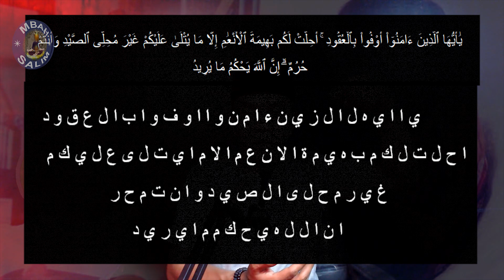Santai saja bila PASANGAN TIDAK SETIA (selingkuh) ,Pakai ini Seketika NAFSUNYA HILANG ❗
Membuat pasangan yang selingkuh tidak bisa nafsu lagi,bagi yang mempunyai pasangan selingkuh,jangan khawatir lagi,cukup santai saja dan kunci biar nafsunya,hasratnya hilang terkunci.